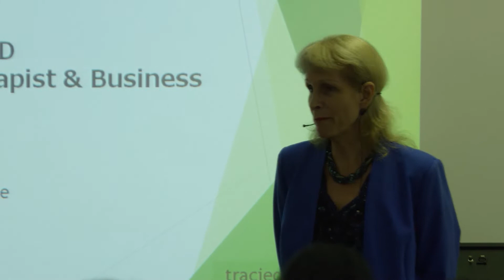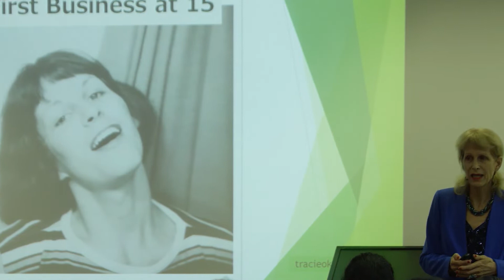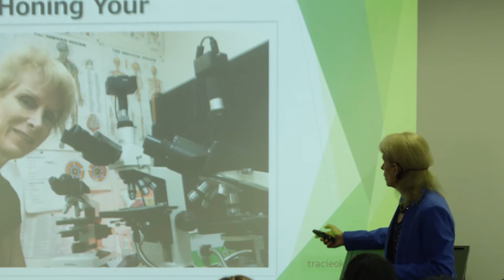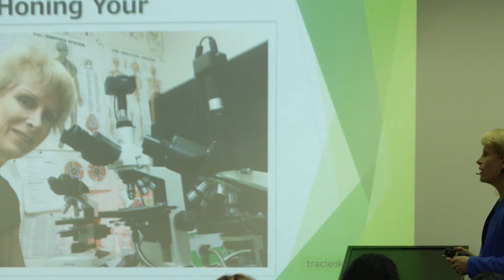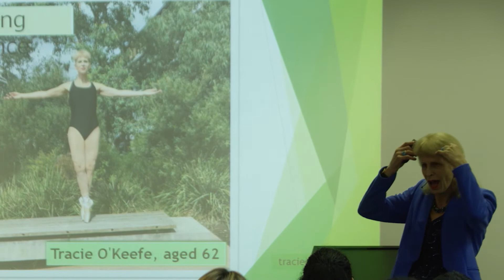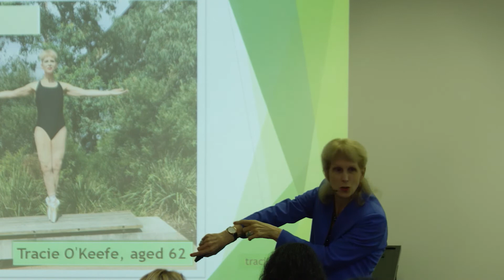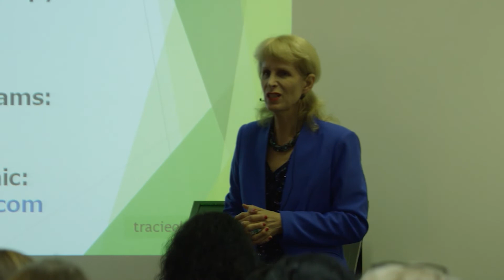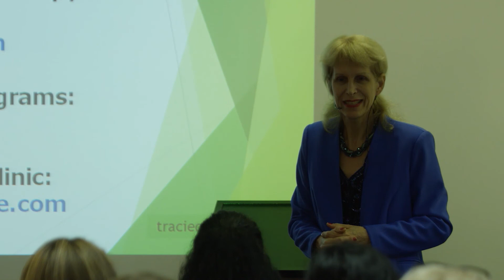Tracie O'Keefe Video Plant Powered Women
Dr Tracie O’Keefe DCH, BHSc, ND presenting on How to Remain in Business for Decades at the Plant Powered Women’s Leadership Conference run by Kathy Divine.

This video was filmed at the first Plant Powered Women’s Leadership Conference in Sydney. Dr Tracie O’Keefe DCH, BHSc, ND, who runs the Australian Heath and Education Centre and O’Keefe & Fox Industries Pty Ltd in Sydney, presented on How to Stay in Business for Decades - 47 years later.

Tracie is consummate business woman who at 63 years old has been in business since she was 15 years old.

As well as being a clinical hypnotherapist, psychotherapist, counsellor, naturopath, medical herbalist nutritionist, sexologist and teacher, she also helps coach people to run their business profitably from the very beginning.

Tracie tells how she started off selling as a very small child and started her early businesses because she needed money while she was at college, simply in order to live. Later in Life she owned many businesses, including a Rolls Royce dealership, hotel and restaurant, hair and beauty business, heath clubs, and clinics and is a seasoned property investor.

Her philosophy is that a business must begin to be profitable within the first 28 days otherwise it is simply an expensive hobby.

She talks about how business owners must take the time and make the effort to educate themselves about micro and macro-economics as well as the way they place their business in the marketplace. Simply starting business as a part-time job will rarely produce good results.

Longevity for a business only happens when the business owner constantly treats their businesses as a respected member of their family, paying it the attention it needs to remain healthy and profitable. Businesses need constant attention within a changing marketplace.

Bootstrapping, where the business owner tries to do everything themselves does not lead to a smooth-running business, but learning to delegate trusted staff allows the business owner to have a life outside their business.

Tracie talks about how it is important for the business person to have time to simply think and take care of themselves in order to be able to create new ideas on how to take their business forward.

From Tracie’s point of view there is no reason for any business to be other than vegan, as modern manufacturing has the ability to produce all the products we need to replace animal products and foods. In all the years she has worked in her clinics she has never seen anyone suffering from a protein deficiency and explains that protein deficiencies only occur in cases of starvation so it is a myth that people must eat animal products to provide protein in the diet.

Furthermore, Tracie believes that as businesses become profitable, business owners need to give back to communities and society in general to donate time and money to helping the causes that the business owner believes in.

Although we are all consumers, a business that operates on principles that contribute to the wellbeing of people, animals and planet helps create a more balanced and sustainable environment. While we want our businesses to be successful and make money for us to lives our lives, it is important in setting up and running our businesses that we do this mindfully to minimise our environmental footprints so that we are remembered with love as a positive force.

Tracie talks about the importance of mentors for business owners and how it is essential to gain wisdom from those who came before us to give a better perspective on how to run their businesses well.

Finally Tracie talks about how young people are told they can actually achieve anything they want in life yet is it not until people are older that they realise this is actually true.